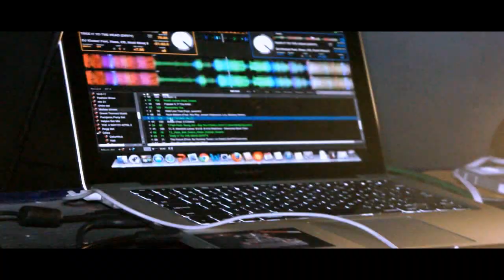LIUY IN HD!!!...Dayton, OH 2013 Cabaret Hangover Party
Liuy in HD!!!...See life in HD
           Kalyko - Walk To Me
Software: Vegas Movie Studio Platinum 11